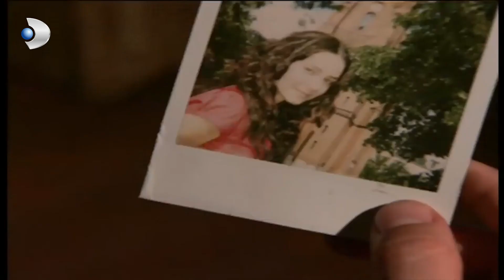ما الذي يتحدث عنه؟ منكشه و هاليل, الفصل 11